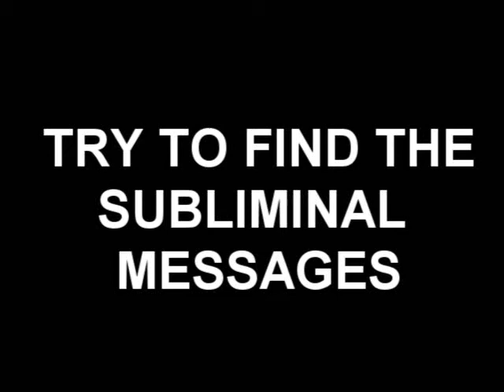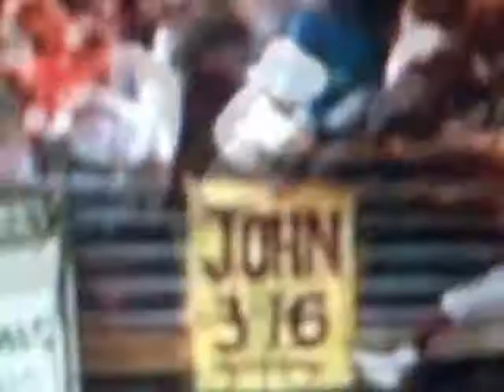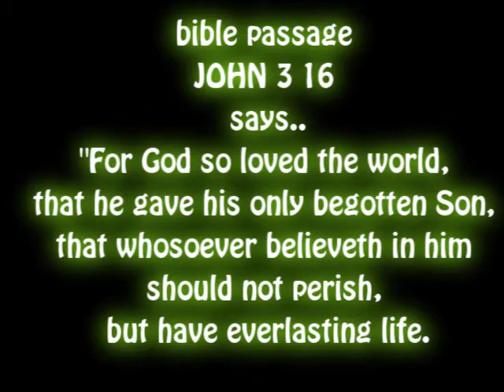JERRY MAGUIRE SUBLIMINAL!!!